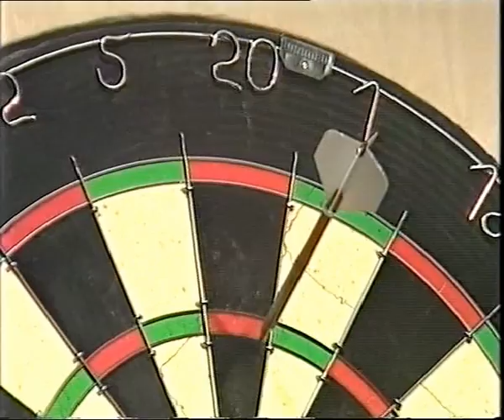Bob Anderson vs John Lowe - 1988 Embassy World Finals - Part 14/16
Defending Champion John Lowe faces off against Bob Anderson in what was to be yet another thrilling Embassy World Final! Lowe shows true class and never yields to the Limestone Cowboy's heavy scoring as he's forced to make 2 incredible come-backs...but Anderson keeps his eyes on the prize and doing so, secures his place among the Legends of the sport!